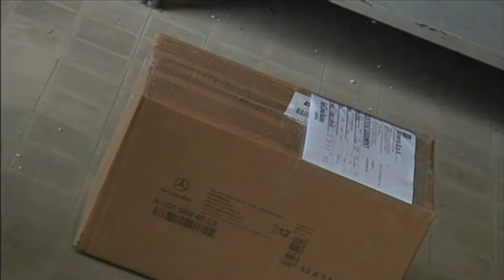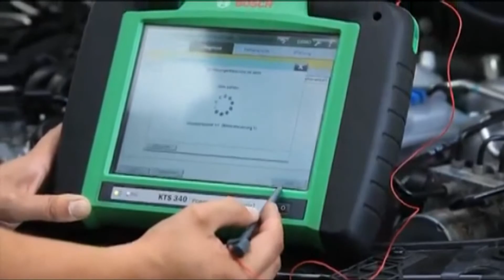Ospite in studio: Fabrizio Guidi, Presidente AsConAuto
L'ospite in studio di questa puntata è Fabrizio Guidi, Presidente AsConAuto.Cos'è AsConAuto? Scopritelo nel nostro prossimo video.